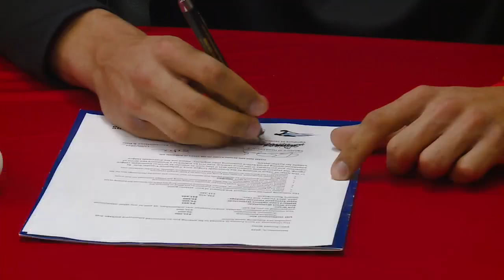DeKalb's Derek Overbay and Donnie Wiley sign to play football at Saint Francis